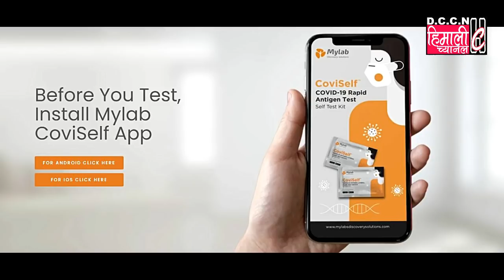Rapid Antigen Test (RATs) कोरोनाको टेस्ट अब आफैले घरमै गर्न सकिने : Dr. Dawa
विकरन फाउण्डेशनले निःशुल्करूपमा आवश्यक मानिसहरूलाई वितरण गर्ने

CoviSelf is India's first ICMR approved self-test kit for COVID-19.
CoviSelf allows you to test for COVID-19
antigen yourself within 15 minutes.